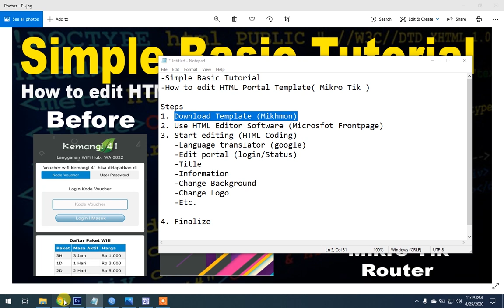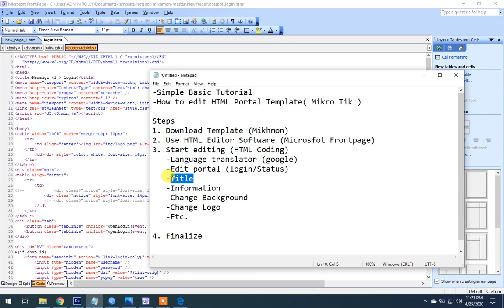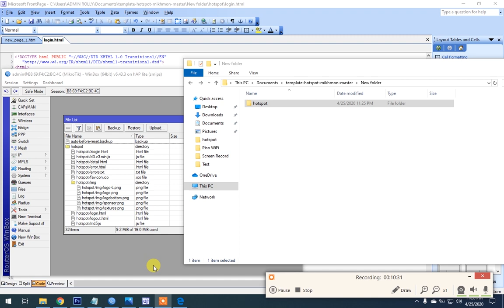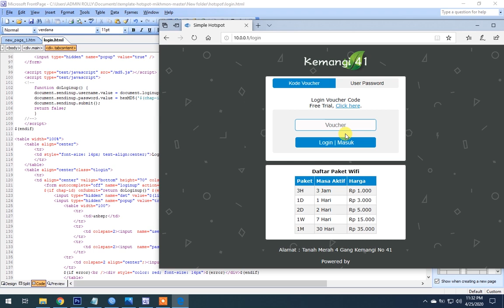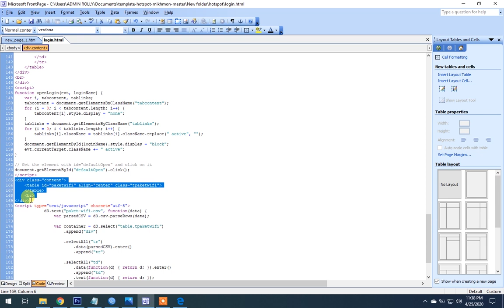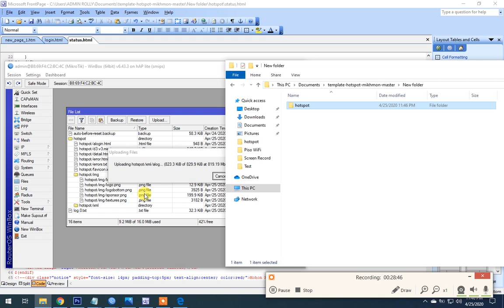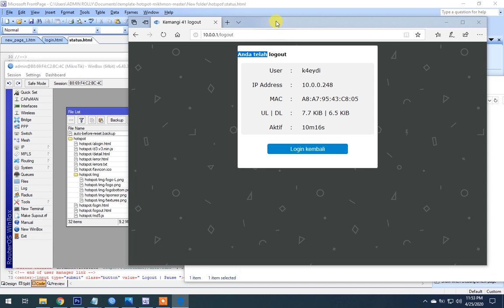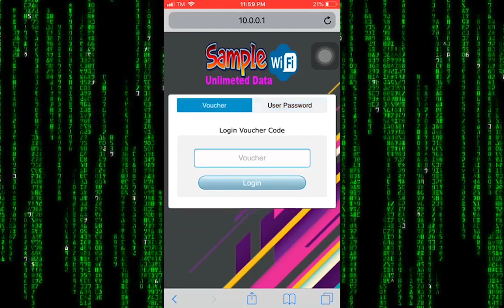Basic Tutorial How to Edit HTML Portal sa Mikrotik Router (Tagalog Tutorials)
Watch for more video tutorials.

password: SOBRAKONGWAPO